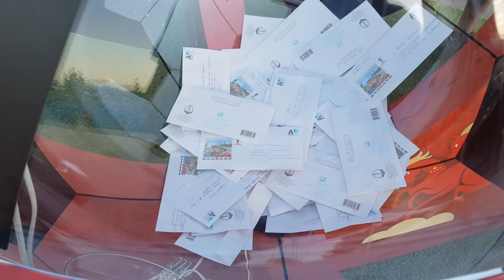Тематическая площадка для болельщиков в Москве. Чемпионат мира по футболу FIFA2018 Moscow.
Тематическая площадка для болельщиков в Москве.  Там таких пять. Наверное, есть и в других городах.
Всё бесплатно! Даже если вы не болельщики и у вас нет паспорта болельщика. Любой может зайти и получить удовольствие от игры!  :up:
Всем рекомендую съездить в Ебург, Москву, Питер или другой город и ощутить атмосферу праздника футбола!